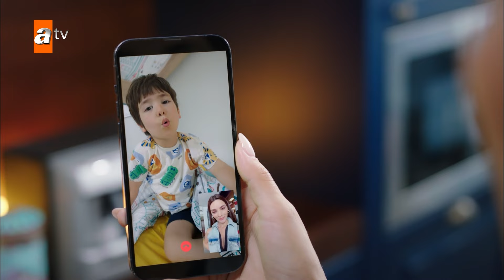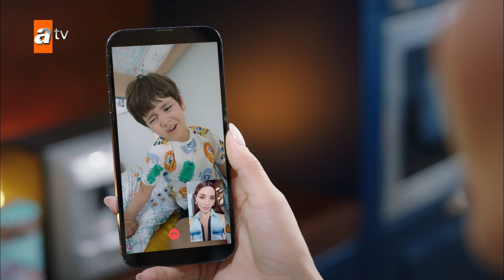زوجة الأب - الحلقة 24 - لعبة سراب مع الأولاد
""خوفي الوحيد هو ما سيحدث لأطفالي بعد أن أموت...""
بذل فاروق جينسر، رئيس جينسير للسيراميك، قصارى جهده لعلاج زوجته المريضة إفسون، لكنه فقدها في بودروم أثناء عودته من العلاج.
وبينما كان فاروق عائداً إلى قصره في إسطنبول مع أطفاله بعد أن فقد حبه الوحيد أفسون، لم يكن يعلم أنهم سيصبحون ضحايا حسد سيراب التي جاءت معهم.
في الواقع، جاءت سيراب معهم إلى ذلك المنزل من البداية. لم تكن ترغب في مجالسة أطفال فاروق جينسر الذي كانت مساعدته،
 لكنها لم تستطع أن تقول ""لا"" لبيراي بيزاد، إحدى الشخصيات البارزة في طبقة النبلاء في موغلا.
نظرًا لأن والدة سيراب، مورفت، كانت تتولى رعاية سيدة بيراي، تمكنت سيراب بمساعدتها من الدراسة والعيش في البيئة التي أرادتها دائمًا باعتبارها اليد اليمنى لفاروق جينسر في شركة جينسير للسيراميك.
كان هدف سيراب الرئيسي هو تكوين أسرة مع شخص نبيل وثري من تلك الدائرة.
أرادت السيدة بيراي الآن أن تعهد بأحفادها نيسان وناز وعمر إلى امرأة متعلمة وموثوقة ومحبة، و سيراب كانت الشخص المثالي لهذه الوظيفة.

الممثلون :
Hazal Filiz Küçükköse, Kutsi, Aslı Tandoğan, Ezgi Şenler, Ayşegül Günay, Hakan Eratik, Emin Günenç,
Bengü Ergin, Nehir Gökdemir, Ecenaz Üçer, Doruk Öztürk, Mihriban Er, İbrahim Şahin, Ali Yerlikaya,
Duygu Erokan,
Göker Ersivri, Defne Hacıoğlu, Deniz Hıracan, Selinda Nur Keküllüoğlu ve Emir Kaan Özkan ve Ayşen İnci